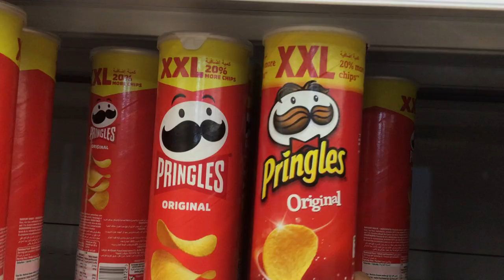The new logo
Pringles changed its logo...